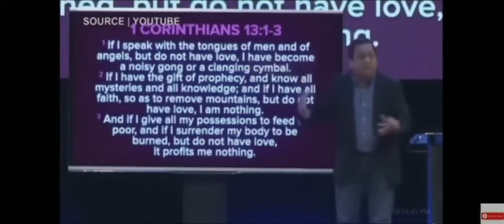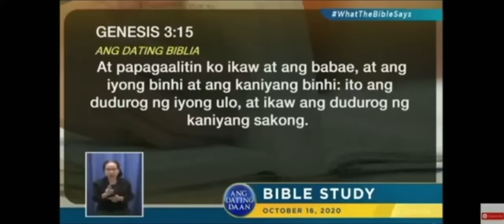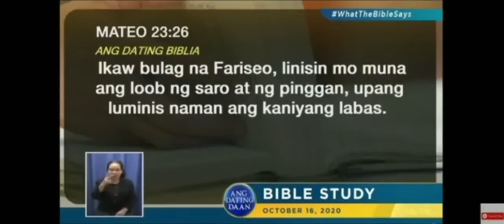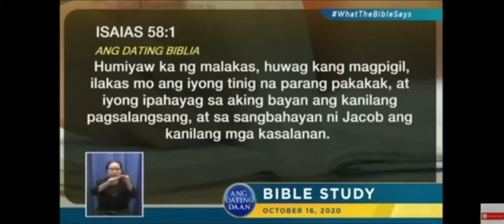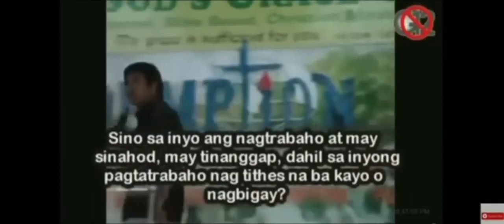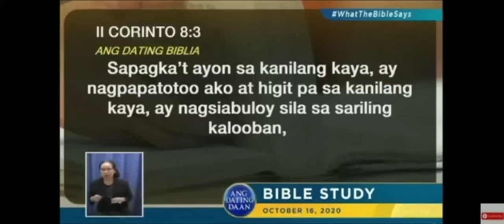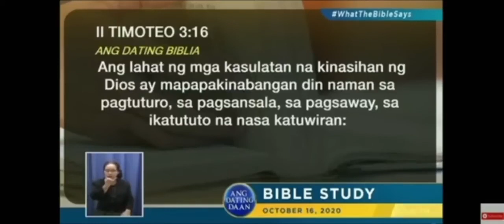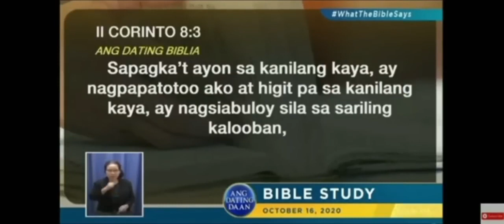BORN AGAIN, BAPTIST vs. BRO. ELI SORIANO